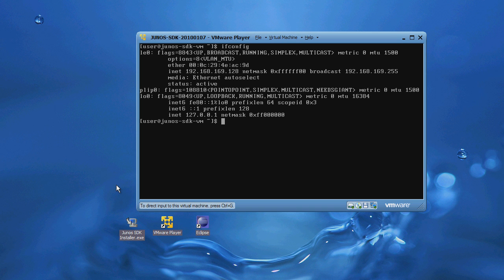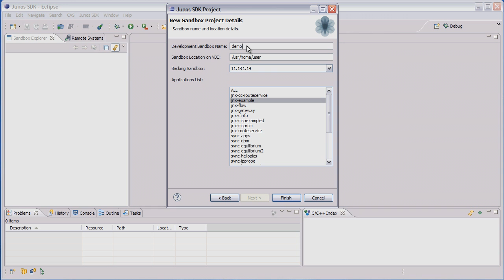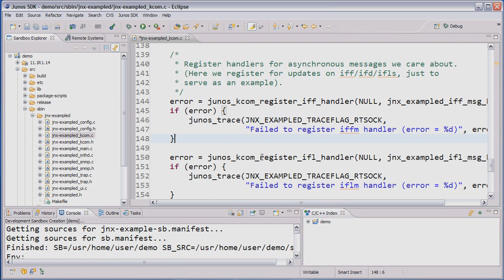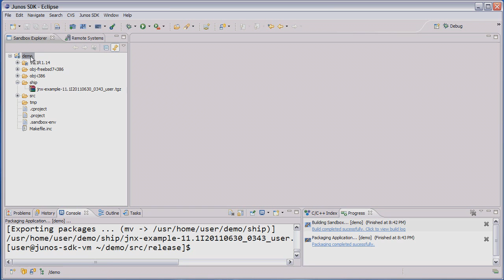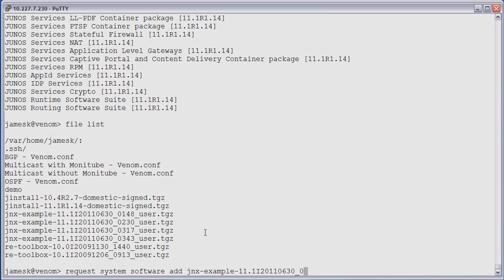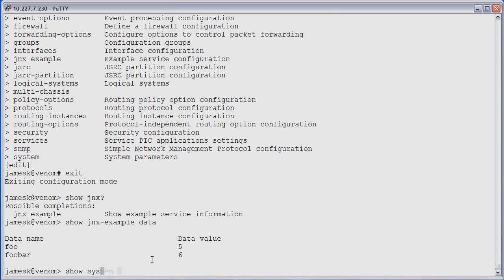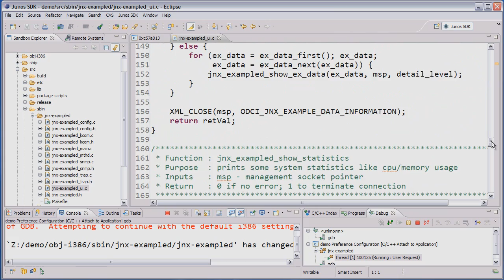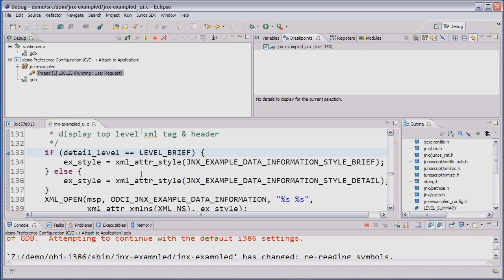Junos SDK Demo and Tour